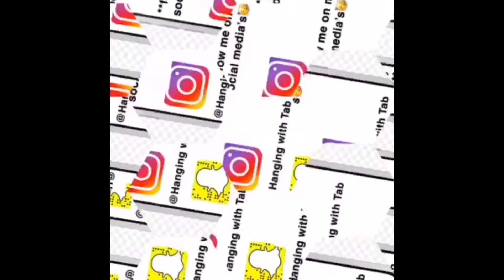Road to 1k!! CRACK DIP AND EAT CHALLENGE CELEBRATION 🍾 @Tray and NeeNee By @ MOORE EATZ!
@Tray and NeeNee @MOORE EATZ